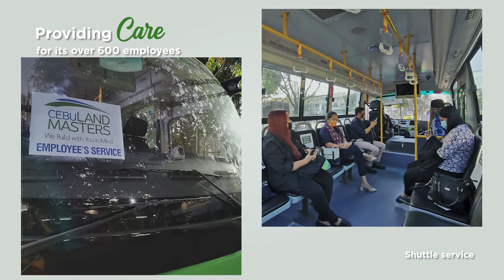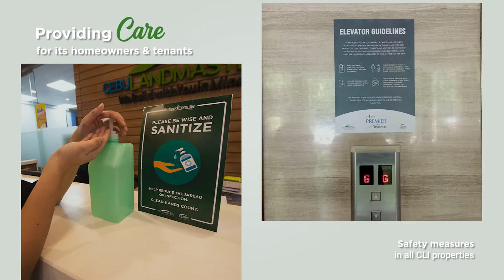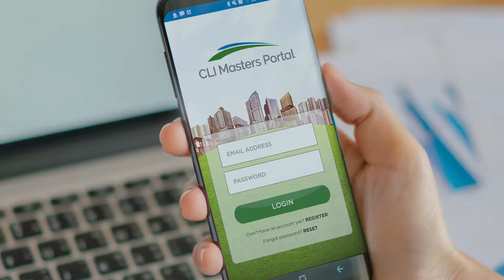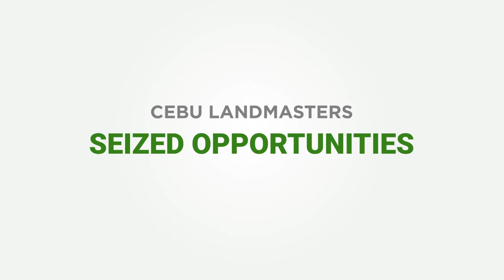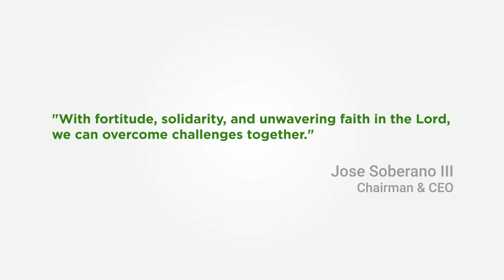Cebu Landmasters ASM Corporate Video 2021: Seizing Opportunities and Adapting to Change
A look back at what the year 2020 looked like and what lies ahead for Cebu Landmasters in 2021.